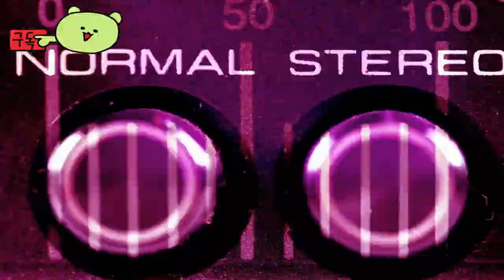데스티니 2: 파이널 셰이프 ( Destiny 2: The Final Shape ) June 5, 2024 여행자 예고편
데스티니2:파이널셰이프
Destiny2:TheFinalShape

🕹️Game content
Bungie가 선보이는 빛과 어둠의 이야기가 이 8번째 확장팩인 Destiny 2: The Final Shape에서 계속됩니다. 은하계를 둘러싼 이야기는 무용담의 형체를 만들어 내고 그 정점에서 별들을 가로질러 온 전설들은 사상 최대의 대결을 함께합니다. 새로운 궁극기, 방어구, 무기 등은 목격자의 뒤틀린 현실과 대면하는 플레이어에게 도움이 될 것이며, 새로운 목적지 창백한 심장은 연간 패스 구매자가 이용할 수 있는 두 개의 던전과 함께 수호자에게 도전을 제시할 것입니다.

⚡Game Developer
 번지